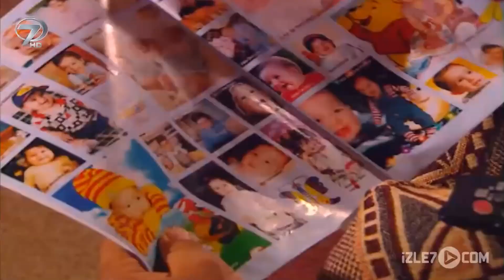Çiçek Kanal 7 TV Filmi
Çiçek Kanal 7 TV Filmi Konusu

Bir bebek kime aittir? Onu doğuran ama aynı zamanda ona en kötü akıbeti reva gören annesine mi? Yoksa onu sabır ve özenle bağrına basanlara mı?  Kalp Gözü’nde ibret dolu bir öyküde bu soruların cevabını bulacaksınız.